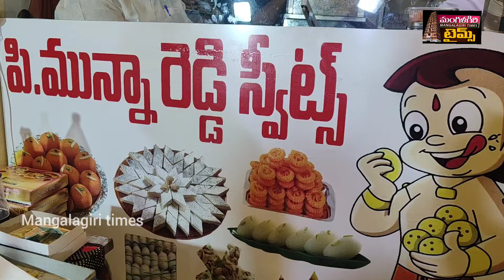చెప్పేద్దామా 2023కి గుడ్ బై.. ఆహ్వానిచ్చేద్దామా 2024కి..!mangalagiritimes